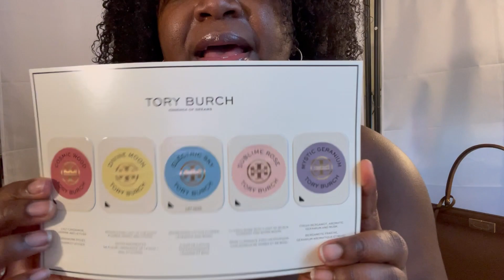TORY BURCH | Essence Of Dreams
I am not sure if I am late to this, but please let me know if you guys have any of these perfumes and what you think of them.